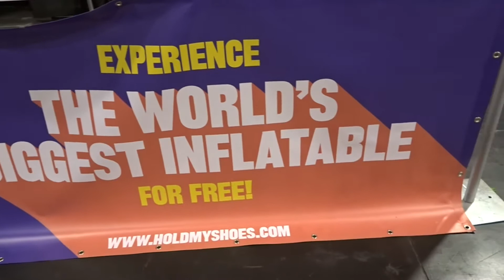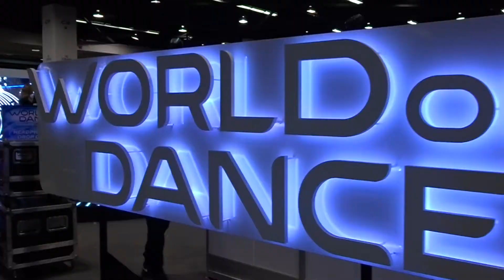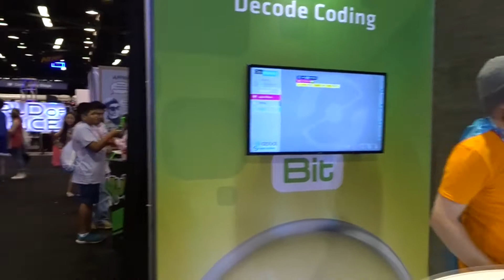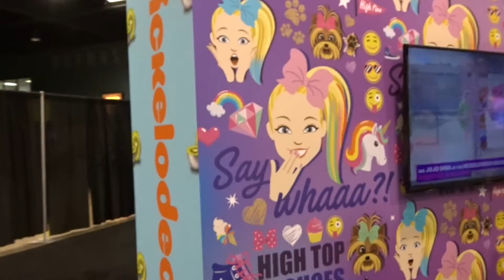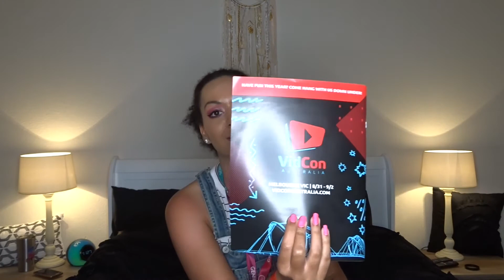VidCon - Community Track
Hey Adventurers!

It was a lot of fun.  I think doing Double Dare was my favorite part. I do love watching panels though.

Musical.ly - @___anao___